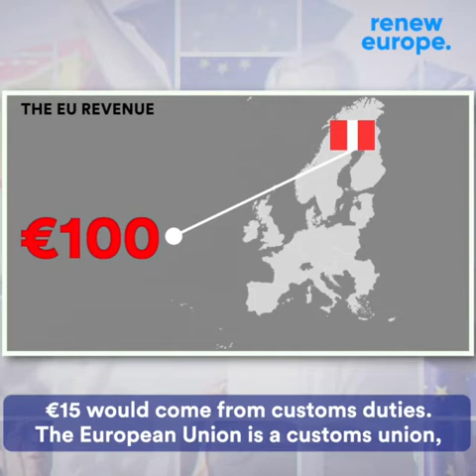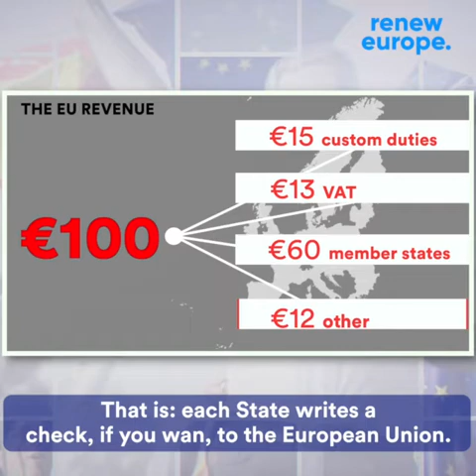Euronomics: How does the EU finance its budget?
If the budget of the EU where 100 Euros, where would those 100 euros come from? In this videoblog I explain the role of the different type of resources and its political implications:
👉 15€ Customs duties
👉 13€ VAT
👉 60€ Member States
👉 12€ Others